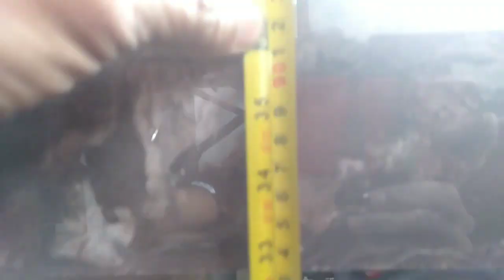pag install ng faucet at petrap